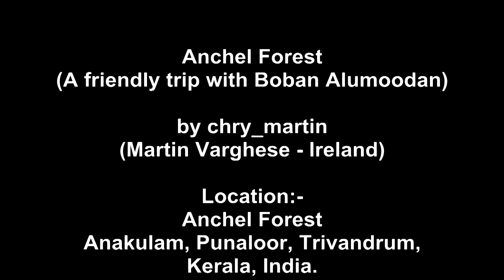Film actor Boban Alumoodan in Anchel Forest with Martin Varghese - Anchel Forest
Anchel Forest
(A friendly trip with Boban Alumoodan) by chry_martin (Martin Varghese - Ireland)